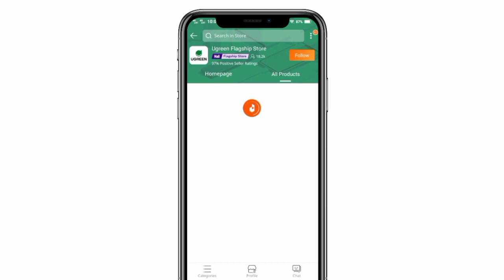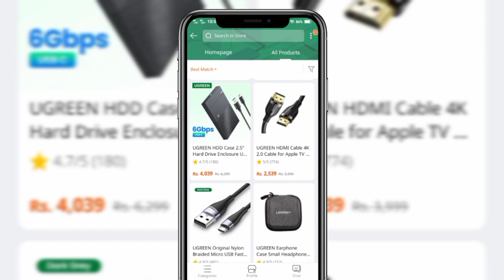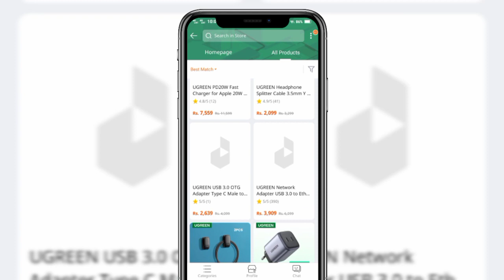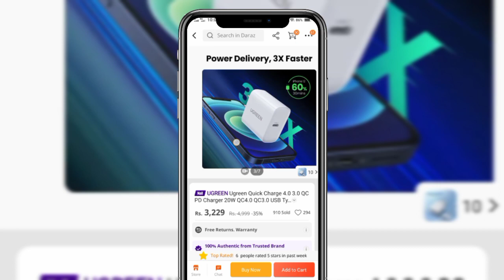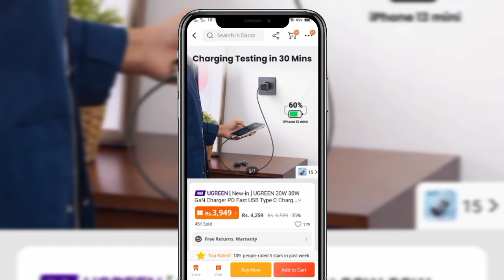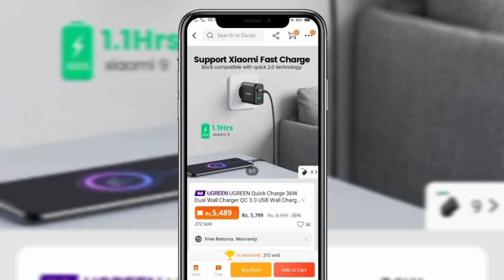කොලෙටි කේබල් චාජර් ගන්නවනම් මෙන්න | Ugreen | Chager | Data Cable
2023/03/10

🌐Instergrame= kavishka_nirodha

THINGS USED TO CREATE VIDEOS🎥
📌️RGB Led Strip